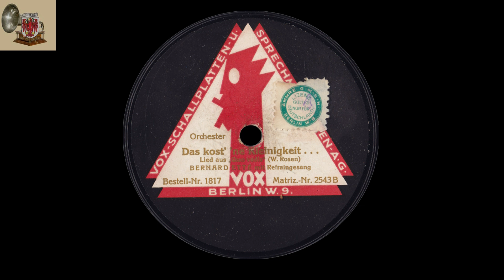DAS KOST' 'NE KLEINIGKEIT - Bernard (Bernhard) Ette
Refraingesang - Kuttner?